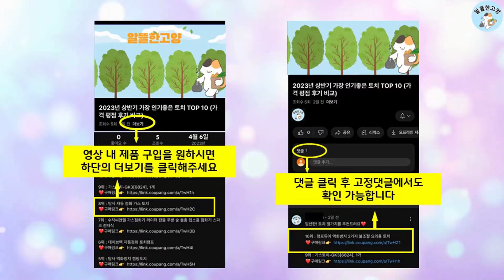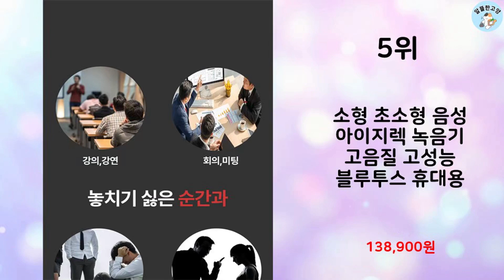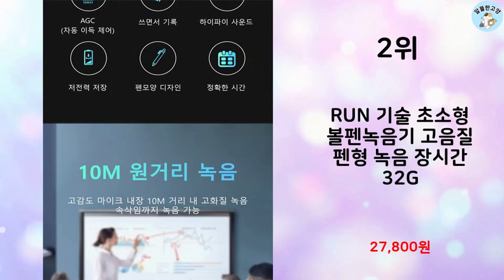2024년 상반기 판매순위 녹음기 BEST 10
알뜰한 고양에서 2024년 상반기 인기 녹음기 TOP 10을 소개해드립니다.

10위 : 소니 초소형 고성능 보이스레코더

9위 : 콜튼 초소형녹음기 32시간 연속녹음 소형 녹음기 장시간 음성 강

8위 : QZT 초소형 장시간 녹음기 ZD46-16GB/32GB ,블랙

7위 : 초소형 24시간 스텔스 미니 장시간 휴대용 어린이집 강의 보이스

5위 : 소형 초소형 음성 아이지렉 녹음기 고음질 고성능 블루투스 휴대용

4위 : 디큐브 초소형 동전 녹음기 최대 20시간 연속녹음 초경량 11g

3위 : Telele 64GB 미니 초소형 열쇠고리형 녹음기 900시간

2위 : RUN 기술 초소형 볼펜녹음기 고음질 펜형 녹음 장시간 32G

1위 : 머레이 손목시계형 음성 녹음기 보이스 레코더 회의 강의 학습용

 감사합니다